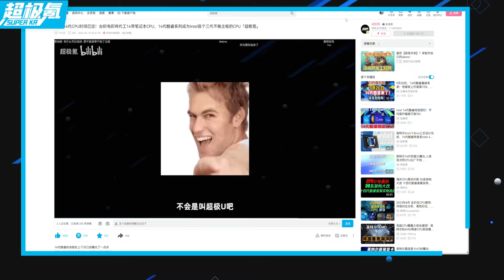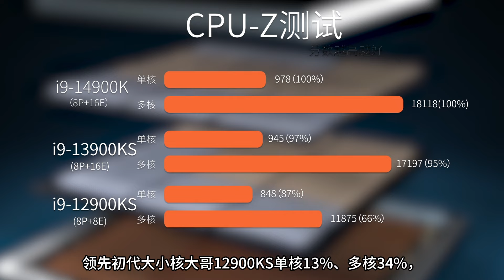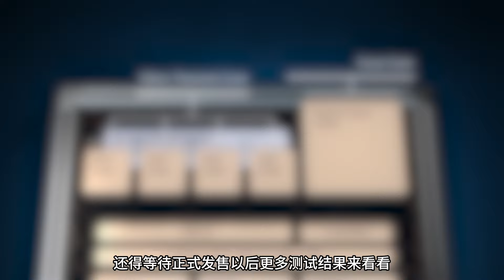人类感谢62%！Intel 14代CPU信息汇总「超极氪」